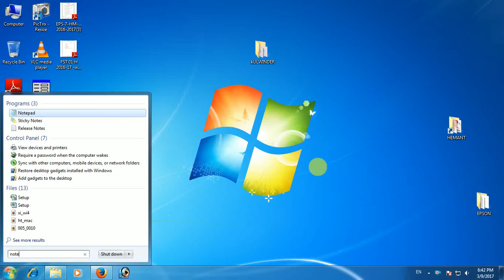how to use age calculator SmartScreenTechVideo